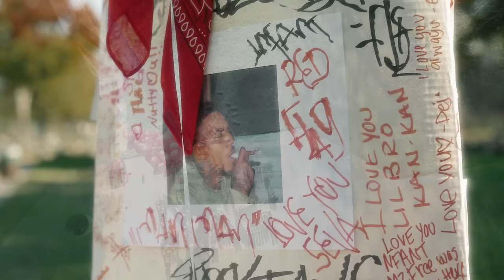Slumlord Trill & Baby Stone Gorillas - M.G.P (Official Music Video)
Prod. Twantheproducer “Big Slum & Babystone gorillas drop “M.G.P”
Shot by @yourjustntime